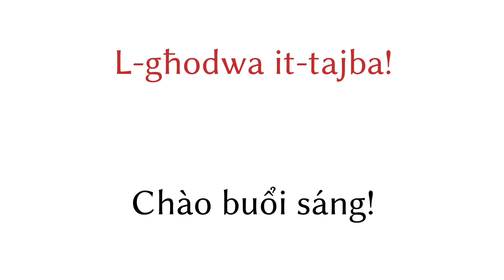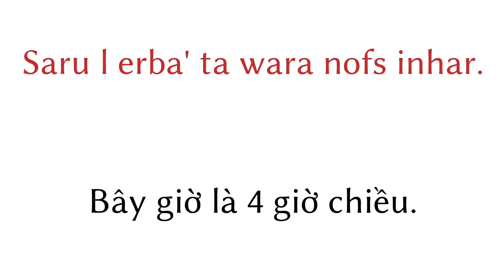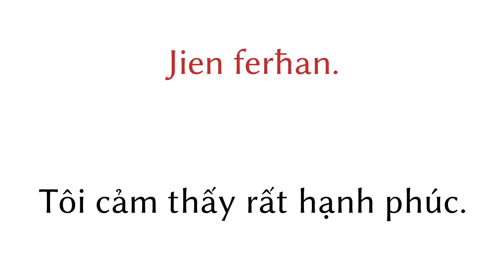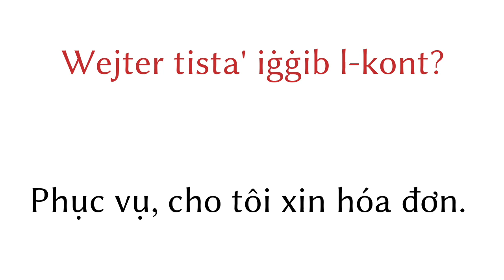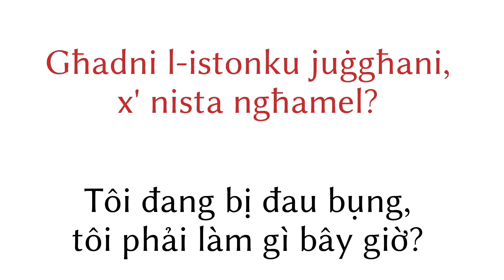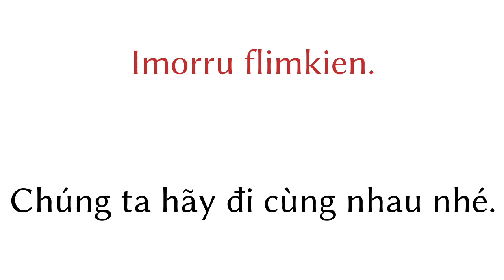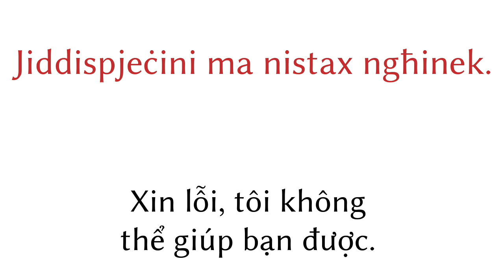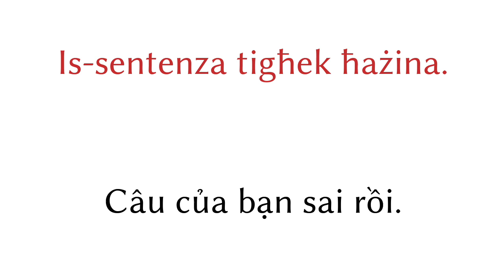200 cụm từ - Tiếng Malta - Tiếng Việt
200 cụm từ - Tiếng Malta - Tiếng Việt

Hãy giúp tôi và đăng ký

▼▼▼ Nhiều video hơn ▼▼▼